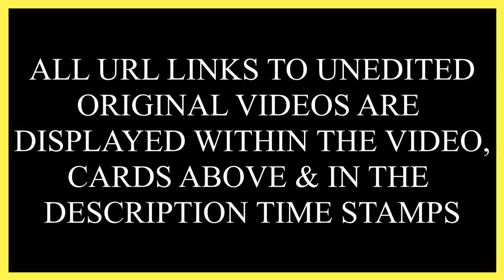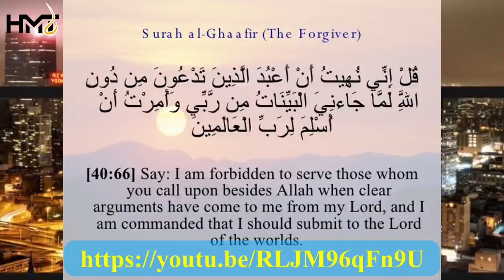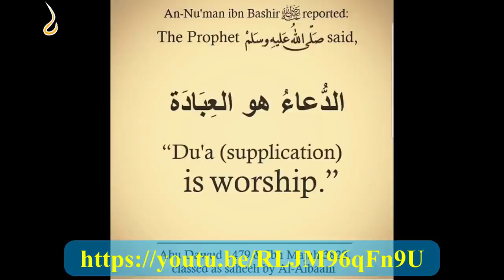Yasir Qadhi Exposed - SHIRK & Major Aqeedah Issues Refuted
Yasir Qadhi exposed as he promotes the opinion that invoking other than Allah (SWT) is NOT SHIRK unless this is accompanied by a belief that you are calling out to a god, that you are deifying the entity you are calling.  In this video, many other popular Muslim Sunni people of Knowledge advise and refute Yasir Qadhi on many of his wrong understanding and misinterpretations of the basic established tenets of Islamic Belief, Aqeedah, as understood by the early generations of Islamic Scholars.

Featuring:
Karim AbuZaid
Abdul Rahman Dimashqiah  عبد الرحمن دمشقية
Daniel Haqiqatjou
Abu Mussab Wajdi Akkari
Imran Hussein
Adnan Rashid
Mohammed Hijab
Bassam Zawadi

ALL URL LINKS TO UNEDITED ORIGINAL VIDEOS ARE DISPLAYED WITHIN THE VIDEO, CARDS ABOVE & IN THE DESCRIPTION TIME STAMPS

THE OPINIONS EXPRESSED IN THIS VIDEO BELONG TO THE IDENTIFIED INDIVIDUALS IN THE VIDEO. HEALMYTAJWEED IS NOT UNEQUIVOCALLY ENDORSING 100% PAST, PRESENT & FUTURE OPINIONS OF SAID INDIVIDUALS.

Time Stamps:

00:00 Imam Karim AbuZaid

00:28 Abdur Rahman Dimashqiah  عبد الرحمن دمشقية

00:44 The Muslim Skeptic Daniel Haqiqatjou

00:52 OneWayToParadise Abu Mussab Wajdi Akkari

01:13 O.S.C.C DAWAH Imran Hussein Adnan Rashid

01:20 Digital Mimbar Bassam Zawadi

01:40 Disclaimer

01:57 Shaykh Dr. Yasir Qadhi | Q&A | is invoking saints shirk, charity as tax deductions?

02:35 Ask Zad # 119 - Assim al hakeem

03:08 OneWayToParadise Abu Mussab Wajdi Akkari

06:19 The Muslim Skeptic Daniel Haqiqatjou

08:57 Deleted Portion Of Mohammed Hijab & Yassir Qadhi Podast

10:16 O.S.C.C DAWAH Imran Hussein Adnan Rashid

11:06 Digital Mimbar Bassam Zawadi

12:02 Abdur Rahman Dimashqiah  عبد الرحمن دمشقية

19:00 Outro

19:20 End

Every contribution you give will go back into the platform and will be considered Sadaqah Jaariyah for you.  A few brothers and sisters have contributed generously in the past, both during the live stream on YouTube through Super Chats etc and outside.  I have also recently acquired a second camera and second microphone to enhance the experience for all.